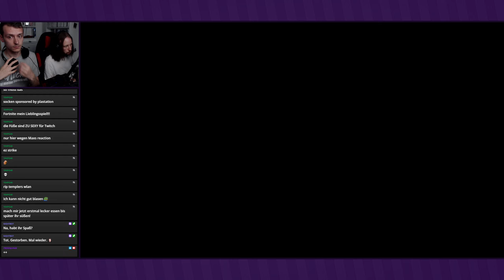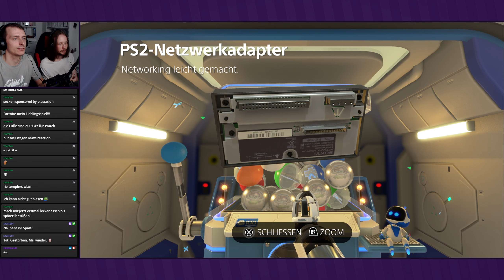Die beste Konsole der Welt ● #05 ● Astro's Playroom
Livestream Together Astro's Playroom
Folge 5: Die beste Konsole der Welt

►In dieser Folge:
Am Ende des SSD-Speedways bergen wir die PlayStation 2. Danach spielen wir ein bisschen am Automaten und bergen noch mehr Artefakte.

►ASTRO'S PLAYROOM
Entwickler: Team Asobi
Publisher: Sony Interactive Entertainment
Originaltitel: Astro's Playroom
Genre: Platformer
Erscheinungsjahr: 2020
USK: ab 6
Konsolen: »PS5«